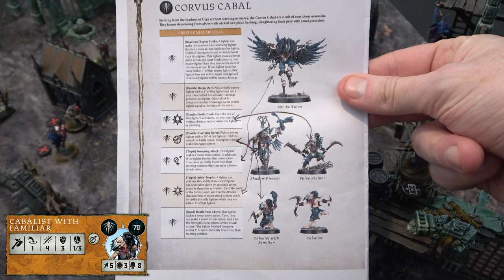Warcry Battle Report: Corvus Cabal vs. The Unmade [Game #3]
It's all to play for as we conclude our Warcry Week with Tom and Chris vying to secure 'The True Prize' in our newest battle report for Warhammer Age of Sigmar: Warcry by Games Workshop.

0:00 - Intro
0:39 - Crews
1:33 - Setup/Deployment
2:43 - Round 1
9:50 - Round 2
18:25 - Round 3
26:18 - Round 4
31:25 - Outro